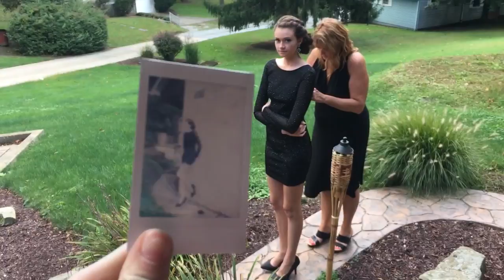MY SISTER'S HOMECOMING!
**Filmed on 9/30/16, 10/1/16, 10/2/16

Hey guys! So this weekendI came home from school to take pictures for my sisters Junior homecoming dance! ;)

xx